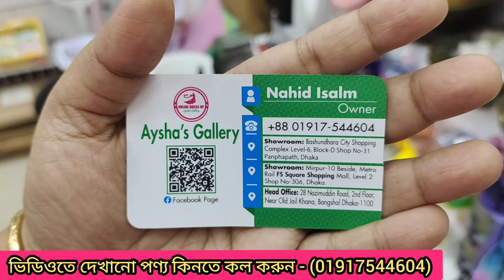রিচার্জেবল মিনি ফ্যান এর দাম জানুন /Mini Rechargeable Fan price in Bangladesh